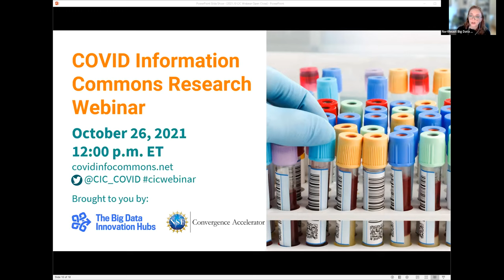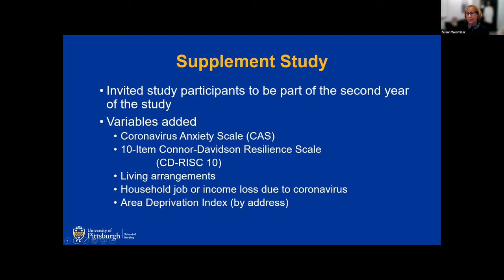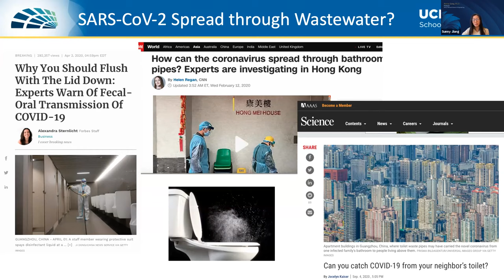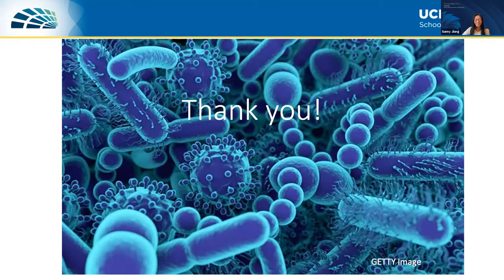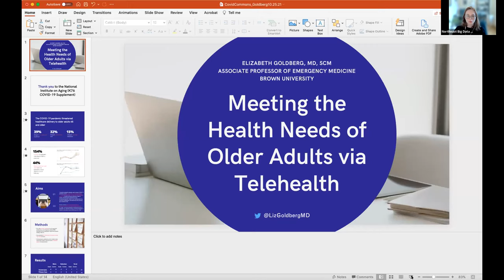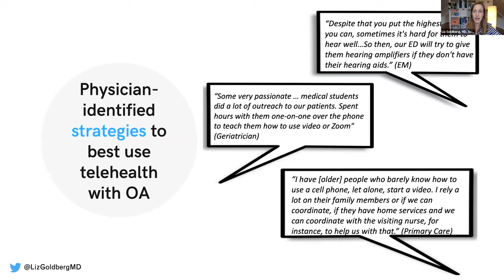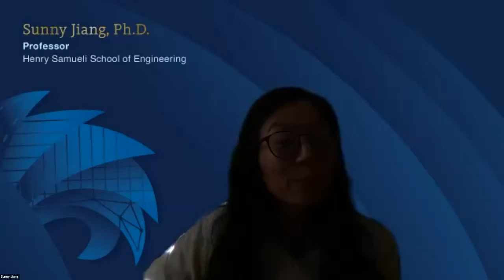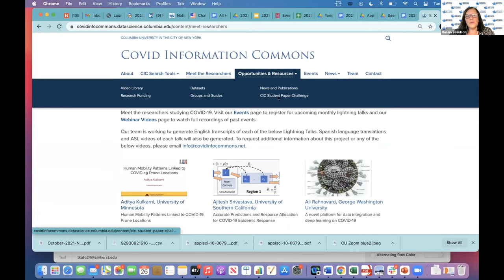October 2021 COVID Research Webinar Lightning Talks Q&A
This webinar features the following speakers:

Sunny Jiang, University of California-Irvine: Comparative quantitative microbial risk assessment of COVID-19 transmission through droplets, aerosols and contaminated surfaces. Funded by NSF Engineering / Chemical, Bioengineering, Environmental and Transport Systems (CBET).

Cassian Yee, MD Anderson Cancer Center: T Cell Immunity Of COVID19: Developing Biomarker And Therapeutic Strategies. Funded by NIH / National Cancer Institute.

Liz Goldberg, Lifespan, Rhode Island Hospital: Meeting the Health Needs of Older Americans with Telehealth During COVID-19. A supplement to GAPcare II: The Geriatric Acute & Post-acute Care Coordination Program for Fall Prevention in the Emergency Department. Funded by the NIH / National Institute on Aging (NIA).

Susan Wesmiller, University of Pittsburgh: Measuring the Effect of Sars-CoV2  on a Longitudinal Study. A supplement to Genomic Underpinnings for Breast Cancer Treatments. Funded by NIH / National Institute of Nursing Research.

Timestamps
09:30 Susan Wesmiller, University of Pittsburgh
20:51 Sunny Jiang, University of California-Irvine
36:48 Cassian Yee, MD Anderson Cancer Center
49:11 Liz Goldberg, Lifespan, Rhode Island Hospital
1:05:01 Q&A